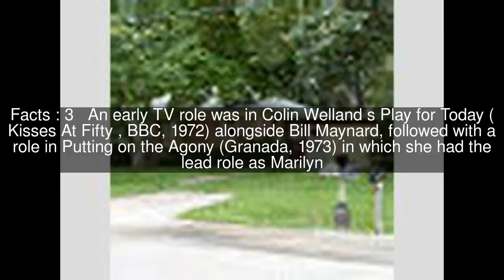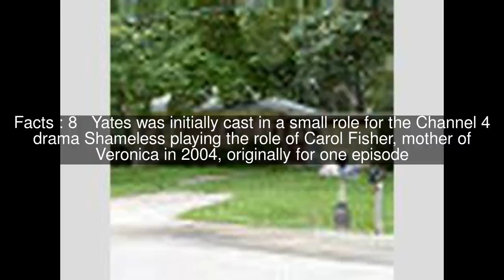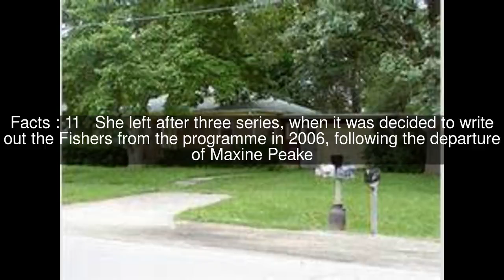Marjorie Yates Top #14 Facts